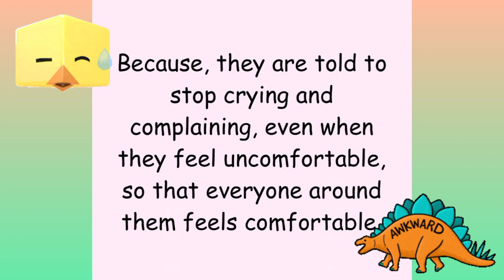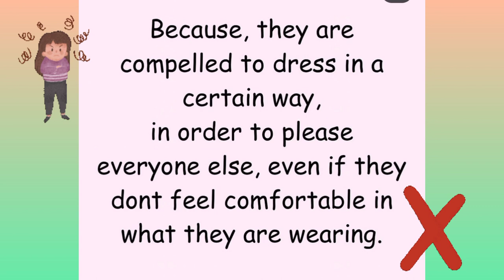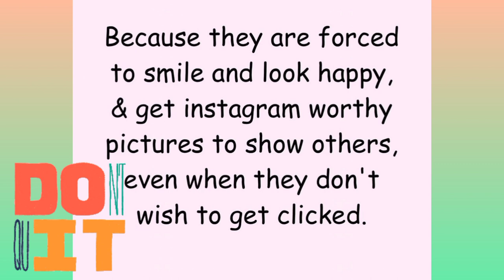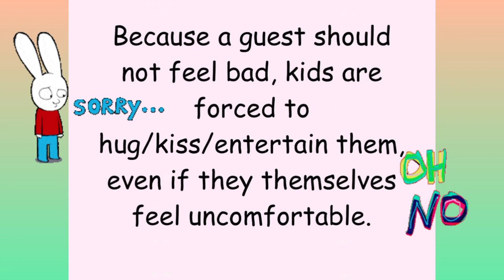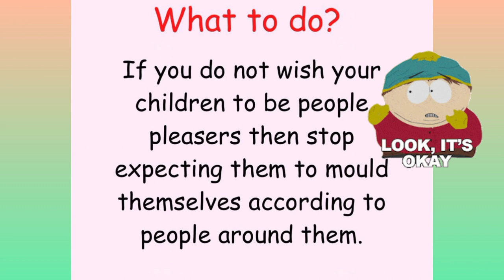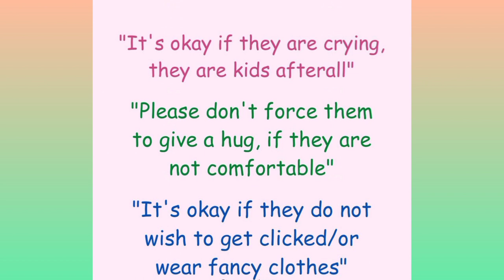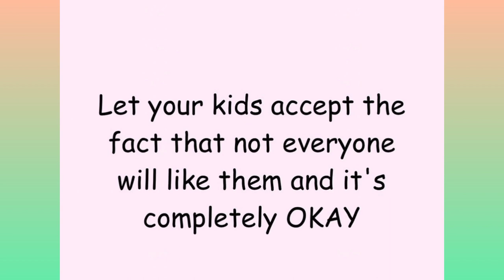Why do children become people pleaser? I Stop being people pleaser and stand up for yourself!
While there may be plenty of reasons for being a people-pleaser, the foremost one is the lack of parental attunement during their childhood.